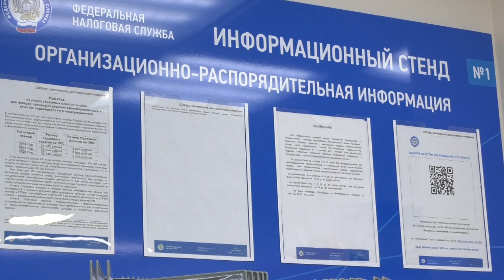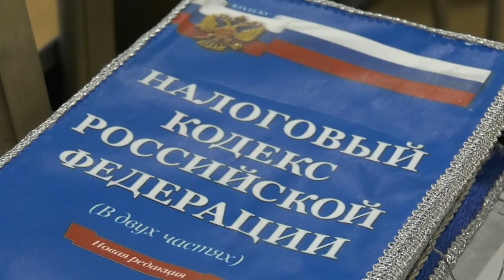В отпуск без долгов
Отпускной сезон в самом разгаре. Налоговая служба напоминает горожанам, что непогашенная задолженность может стать основанием для ограничения выезда за пределы России.